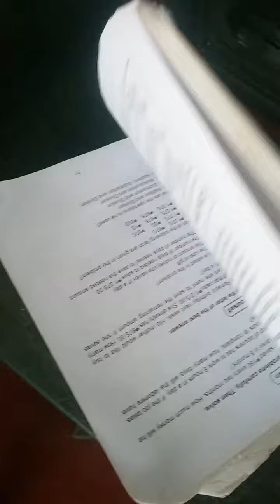Toril davao 9 14 2023